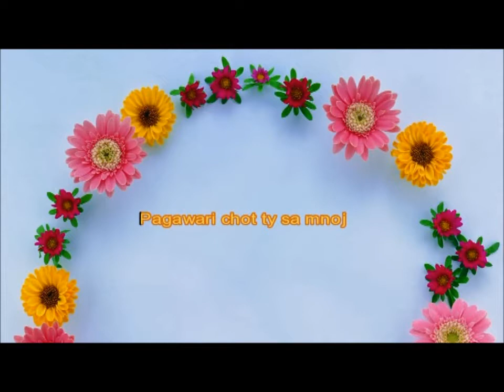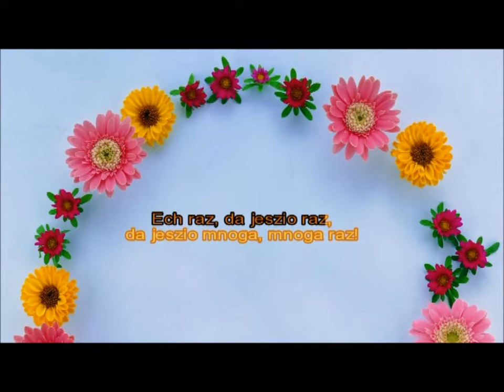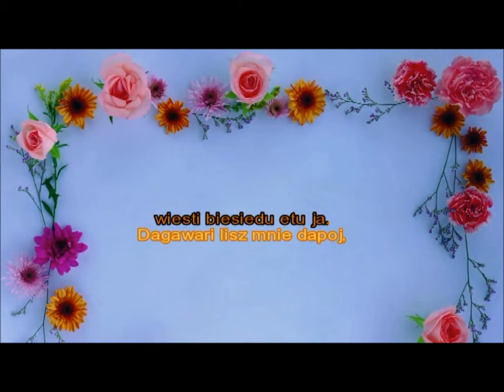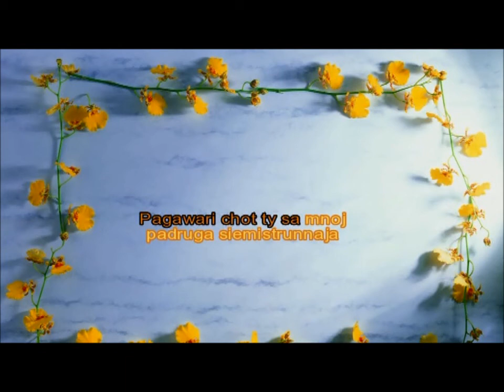Karaoke - Dwie gitary - Romanse Rosyjskie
Śpiewaj znane romanse i piękne ballady rosyjskie w wersji karaoke!
Wersje do nauki i dla zaawansowanych takich romansów: Kalinka,
Suliko, Podmoskiewskie wieczory, Wołga, Wołga, Ciemna noc...